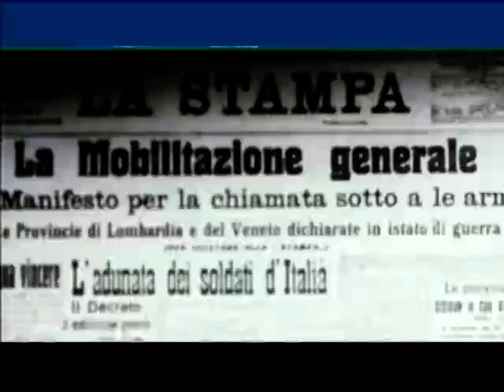24 maggio 1915, l'Italia entra in guerra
L’Italia entra in guerra contro l’impero austro-ungarico, gettandosi nella Prima Guerra Mondiale dieci mesi dopo l'inizio delle ostilità in Europa. Alle 3:30 le truppe italiane oltrepassano il confine italo-austriaco, puntando verso le «terre irredente» del Trentino, del Friuli, della Venezia Giulia. La grande Guerra terminerà l’11 novembre 1918. Il conflitto coinvolgerà ventisette paesi, provocando 15 milioni di morti, la dissoluzione dell'Impero austroungarico, di quello ottomano e la fine di quello degli Zar, travolto dalla rivoluzione bolscevica del 1917.